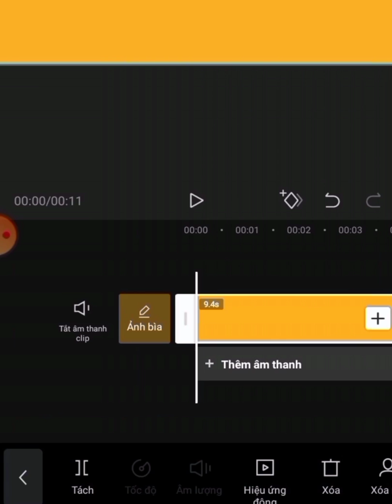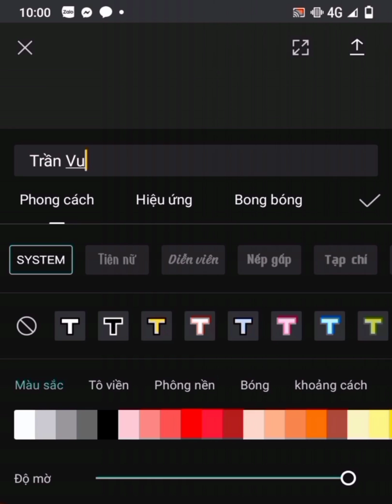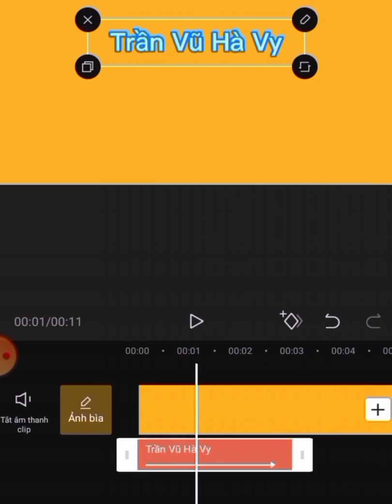Hướng Dẫn Cách Làm Chữ Chạy Theo Giọng Nói Bằng Cap Cut Cực Dễ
Cách làm chữ chạy theo giọng nói bằng Cap Cut như thế nào là câu hỏi được nhiều bạn quan tâm. Video này mình sẽ hướng dẫn bạn cách edit video trên Cap Cut để có được những dòng chữ chạy theo lời nói cực kỳ sinh động và cuốn hút người xem.
- Bạn hãy vào CH play hoặc Ap Store trên điện thoại để tải Cap Cut về.
- Vào phần dự án mới, tiếp đến vào viết văn bản.
- Sau đó, vào phần hiệu ứng động để chọn các hiệu ứng chạy chữ.
- Trong phần này các bạn kéo thanh nhanh, chậm để chỉnh tốc độ của dòng chữ nhé.
Cách làm video chạy chữ thật đơn giản phải không nào! Với cách làm này, bạn có thể làm những video tiktok hay bằng app Cap Cut. Hoặc tạo Sud, làm video Lysics để làm video karaoke cực kỳ hấp dẫn để đăng kênh youtube hoặc tiktok.